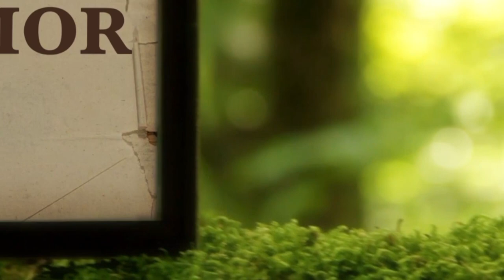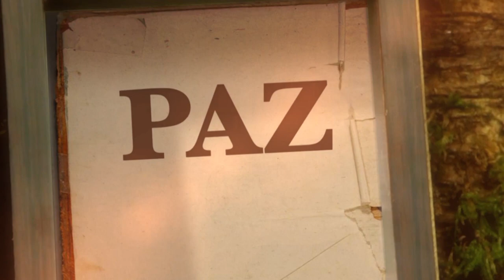La Biblia Ilumina Tu Vida: Viernes 18 de Marzo del 2022